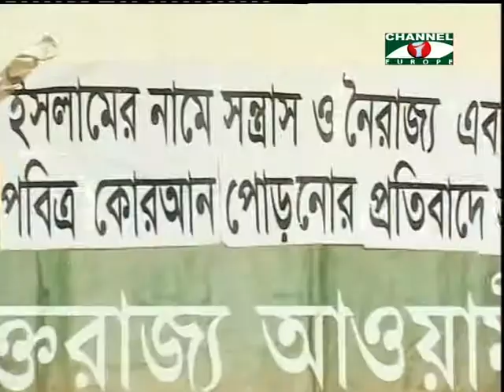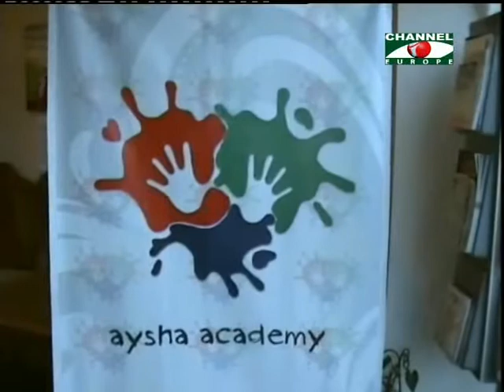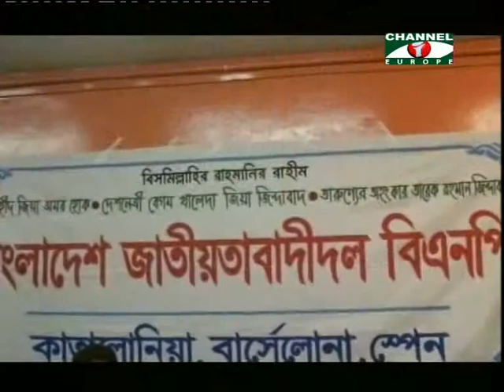Amader Khobor 200513 - 2A